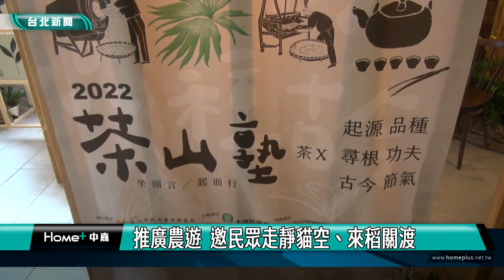北市 休閒|貓空 泡茶|2022夜觀星活動 邀民眾「走靜貓空」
繼去年9月辦理的夜觀星活動好評不斷，今年台北市觀光傳播局再度攜手指南宮與天文科學教育館、木柵青農，連續兩週末舉辦四場「走靜貓空—2022夜觀星」活動，吸引許多民眾報名參加，感受觀覽台北夜空的樂趣！